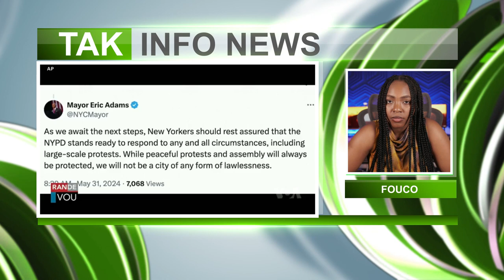VOA Kreyòl 01 Juin : Ex Prezidan Trump Ap Pran Kòd..Nouvèl Cho Kou Vè Lanp/Fouco